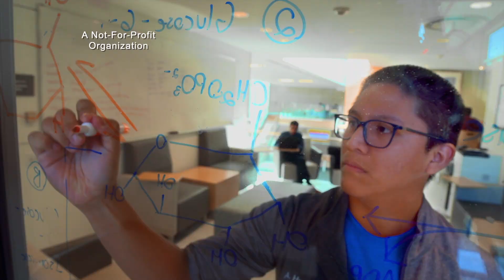Examining Misinformation about COVID and Climate Change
Steve Adubato sits down with Julie Roginsky, Democratic Strategist & President of Optimus Communications, and Mike DuHaime, Republican Strategist and Partner of Mercury LLC, to talk about how divided we are as a nation and the significance of people believing misinformation about COVID-19 and climate change science.

3/13/21 #246